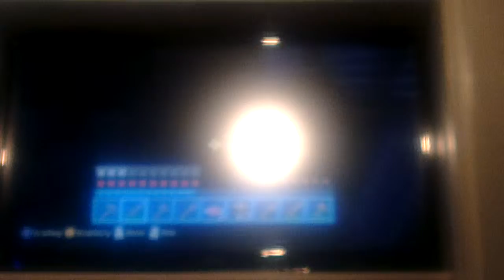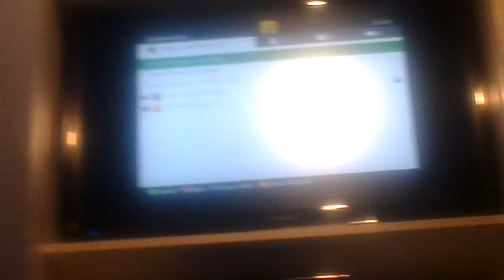Minecraft let's play ep 3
Cubxjh jcvufhxhxvuxhdbbdvdudgdu